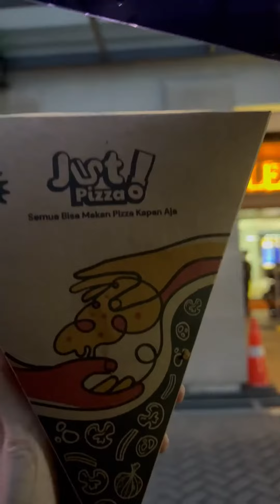VIRAL!!! SEKOLAH INI PESAN PIZZA 864 SLICE SENILAI PULUHAN JUTA HARUS SELESAI DALAM 1 HARI!!!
VIRAL!!! SEKOLAH INI PESAN PIZZA 864 SLICE SENILAI PULUHAN JUTA HARUS SELESAI DALAM 1 HARI!!! Buat apa ya? 😱😮

Sekolah yang kali ini kolaborasi sama Just Pizza adalah Kolese Kanisius.

Kolaborasi kali ini Just Pizza harus memproduksi pizza sampai 864 slice dalam 1 hari!!! 🎊🎉

Kamu penasaran gimana caranya dalam 1 hari bisa membuat pizza sampai 864 slice? Penasaran juga untuk apa pizza sebanyak itu? Yuk simak videonya sampai habis yaa 🤔

Instansi kamu mau  berkolaborasi juga sama Just Pizza? Kamu bisa langsung hubungi nomer WA yang ada di BIO Instagram kita ya